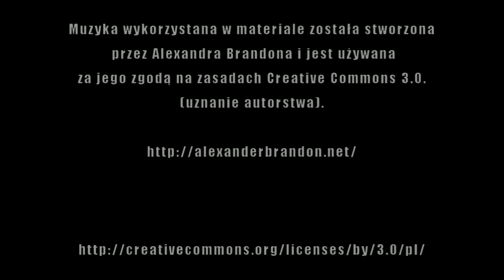Powerizer Optimus Prime - recenzja zabawki - Transformers Prime Robots In Disguise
Żadna recenzja nie była rozgrzebana tak długo jak ta. Ale Prime Prime wreszcie przybył i jest całkiem przyzwoity.

Zapraszam też na mój profil na Facebooku, gdzie czasem wrzucam nadprogramowe zdjęcia i informacje o postępach prac nad nowymi materiałami:

Powerizer / Voyager Optimus Prime - recenzja zabawki - Transformers Prime Robots In Disguise